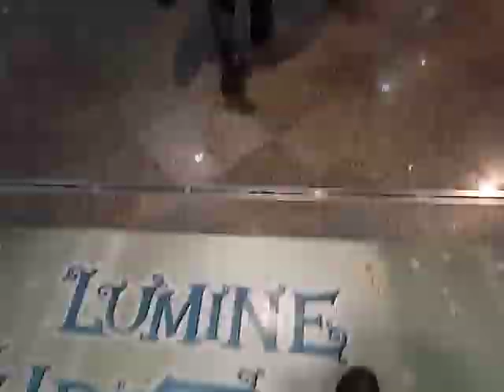Ogikubo Food Section Near Ticket Gates 荻窪駅にあるフードコート (121218)